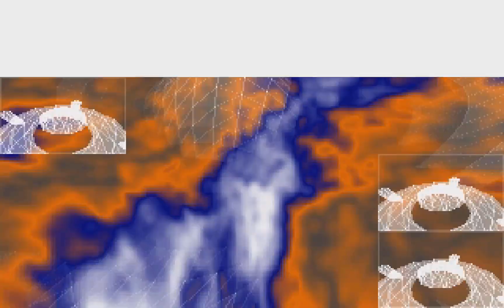Styler 2 by Knights (1998 MSDOS Demo)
A MSDOS/i586 demo. Made during spring and summer 1998.
Coded in C and asm, 320x200x16bpp (65k colors)!

First place at Slash Party.

Code by Kassoulet (Impulse) and the second screen by Tigrou.
Graphics by Stuff & Tigrou

Recorded with dosbox at 120fps. Audio re-rendered in HQ using modplug player.